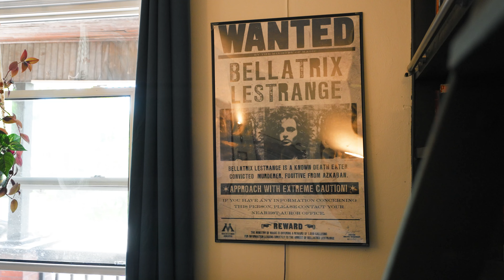180 Marlborough Street, Brantford